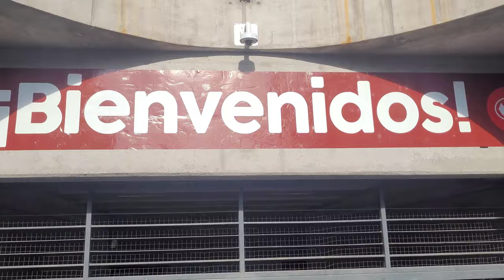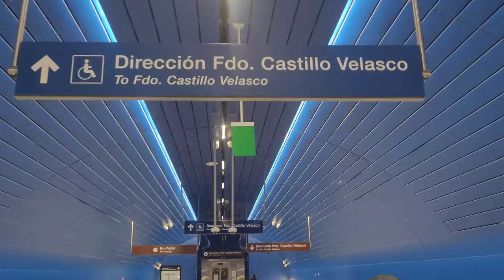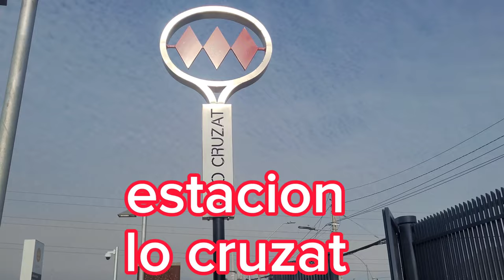METRO de SANTIAGO el MEJOR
estas son las NUEVAS ESTACIONES del METRO de SANTIAGO de CHILE
FERROCARRIL,LO CRUZAT y PLAZA de QUILICURA
en este VIDEO muestro sus estructuras colores distintivos,costos,estimación promedio de pasajeros y un poco de HISTORIA del METRO de SANTIAGO
esta línea de METRO es la linea TRES
una de las líneas de METRO con más TECNOLOGÍA de AMÉRICA LATINA